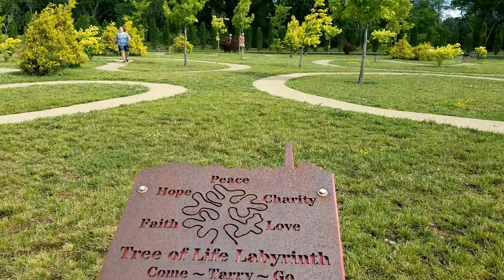Ariel Foundations Park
The Ariel- Foundation Park is a great place to stop and run around. They took the remains of an old glass factory and created a sculptured-filled playground.

Make sure to check out the frogs in the ponds, run around the labyrinth, and climb up the smokestack if you dare!